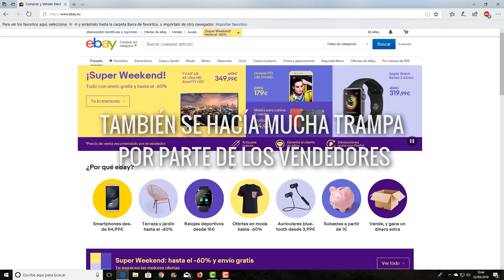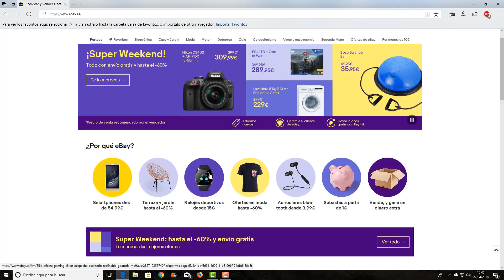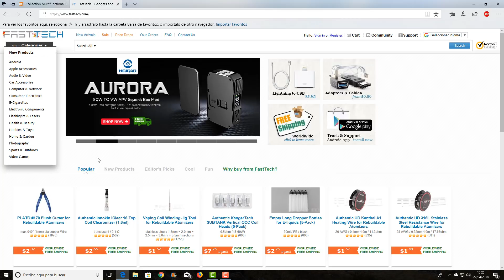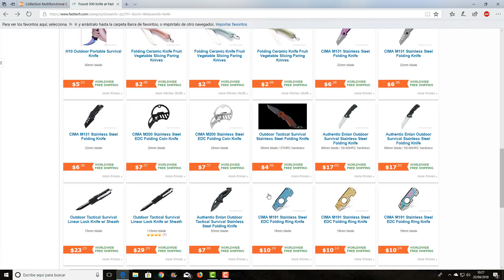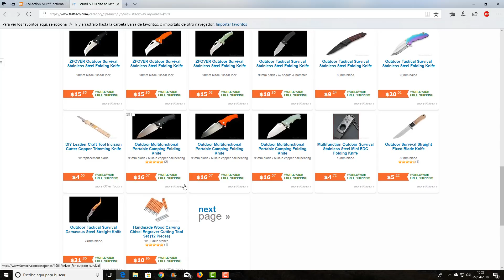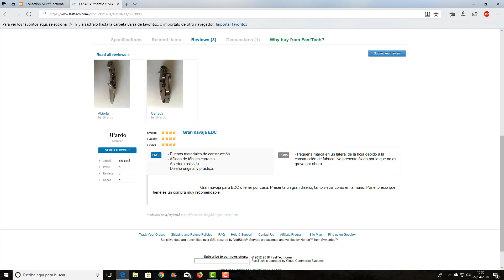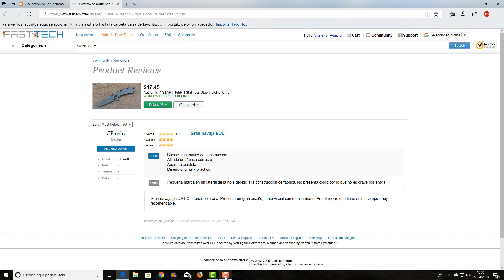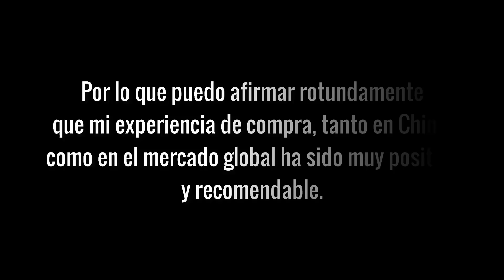Cómo comprar cuchillería en TIENDAS CHINAS 3: Ebay, Fasttech...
Llegamos ya al penúltimo episodio de esta serie de vídeos y pronto volveré con revisiones y pruebas sin conocimiento.
Espero que mi experiencia os sirva de ayuda a quienes estáis interesados en comprar en estos sitios.
Saludos!